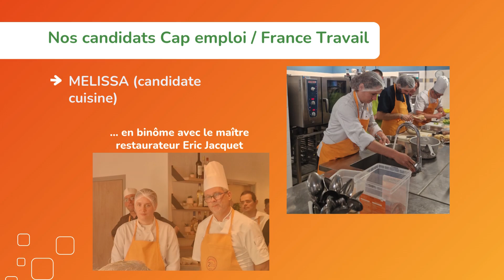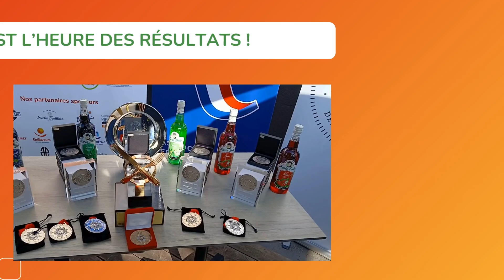VIDEO CHAMBERY Cap Handicook